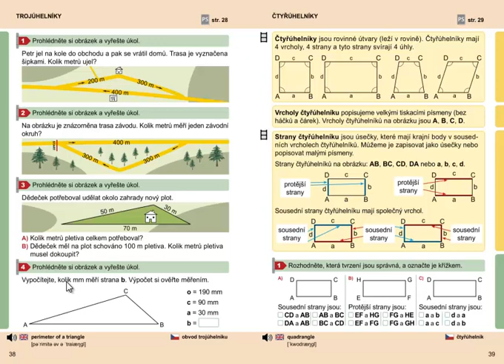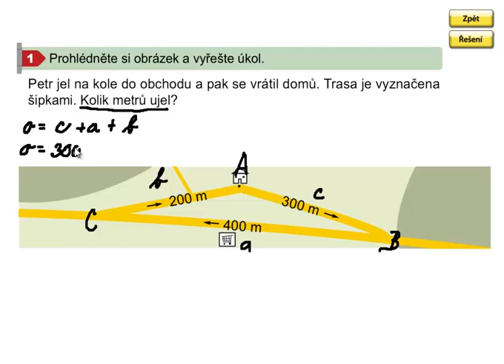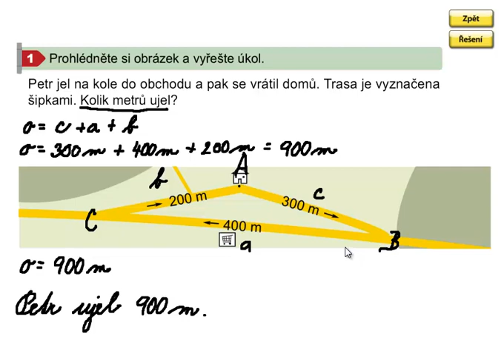Obvod trojúhelníku (slovní úloha), Geometrie 3. ročník, strana 38, cvičení 1